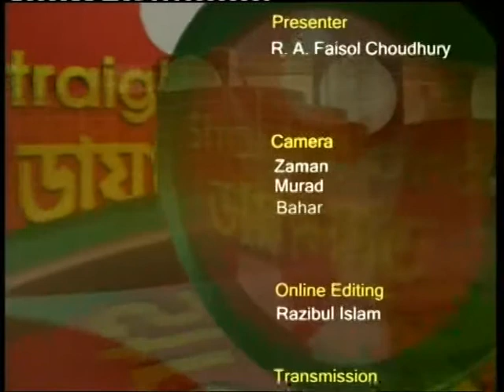Straight dailogue With K S Nabi Part 6 End